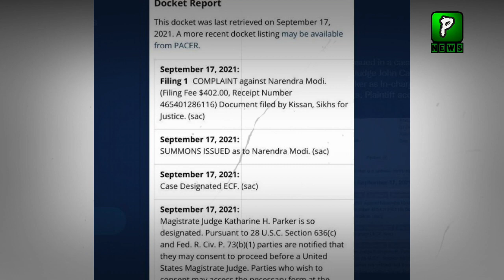What Happen When Modi Reach America | Kabul Airport Today | Airline | Modi In America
What Happen When Modi Reach America  ,Pakistan America Relations Grow Day By Day Now American Store Allow Pakistani Products In